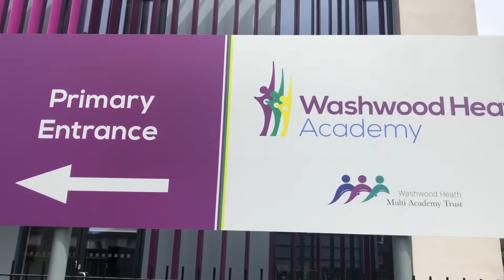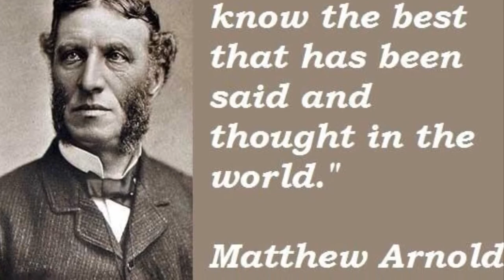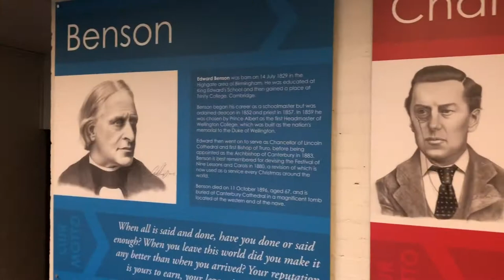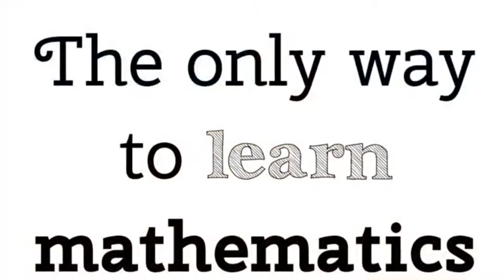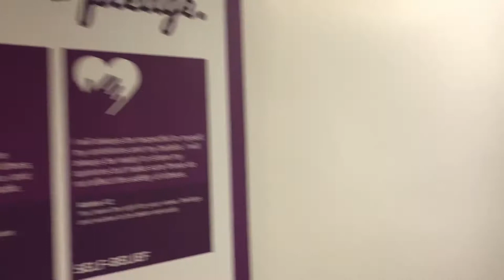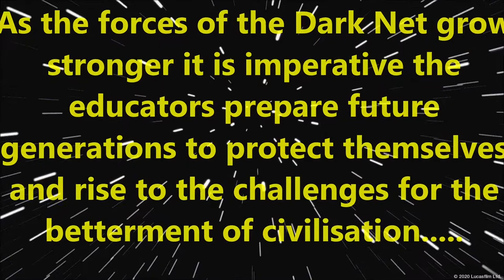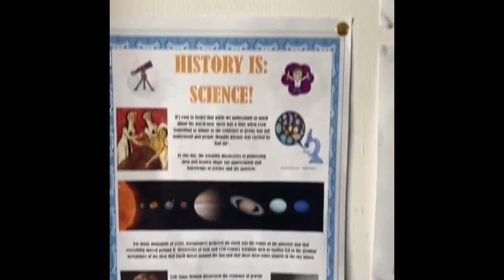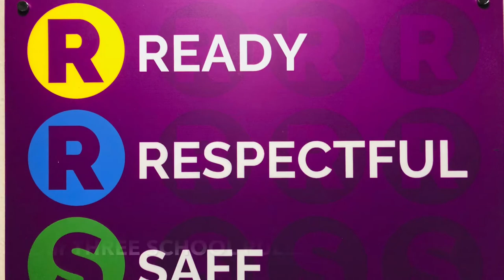Washwood Heath Academy Virtual Open Day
Welcome to our virtual open day video.   Sit back and relax while we introduce to our school, and show you around some of our superb facilities.   Enjoy a welcome from the headteacher, Mrs Lynn Petrie, and some of our subject specialists talking about their subject areas.